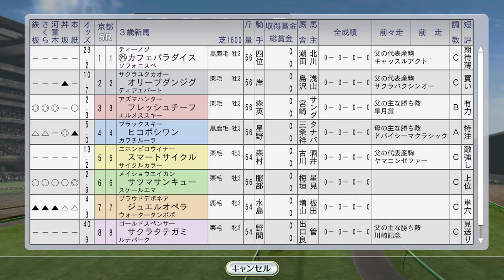【ウイニングポスト8 2016】1994年1月1週【競馬ゲーム】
1994年1月1～2週 アグネスパレードでクラブ馬初重賞制覇！鳳カンナご乱心、ファレノプシス、キズナの母購入まとめて：